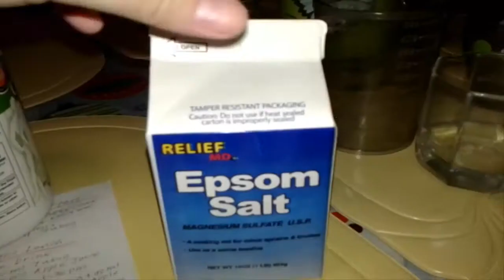VLOG 139: DRINKING OLIVE OIL?! || ishi ichigo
Gising. Tablespoon. Salt. Do.

Camera Used: Samsung Galaxy Win Phone Camera